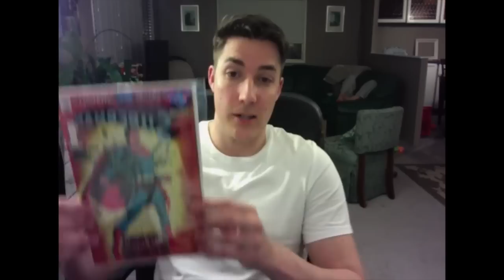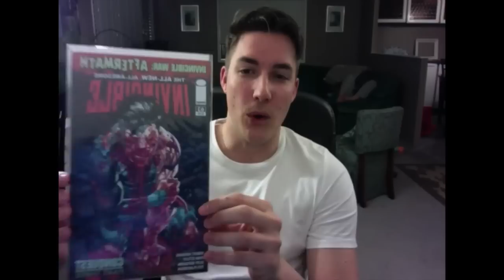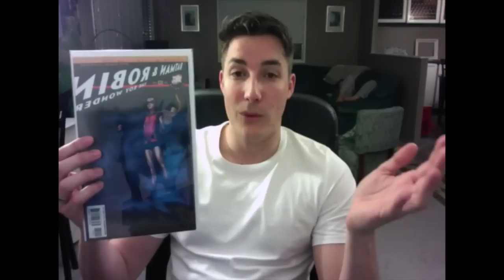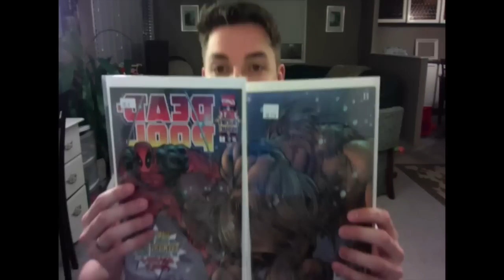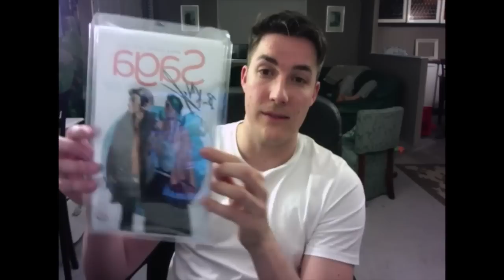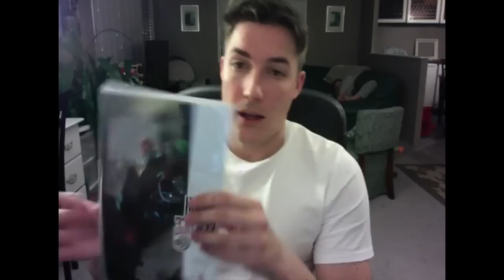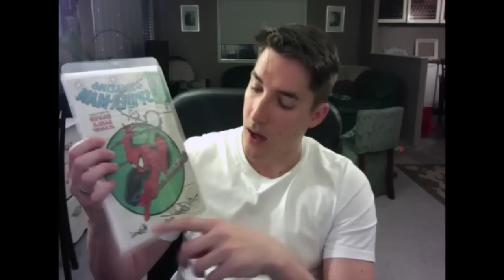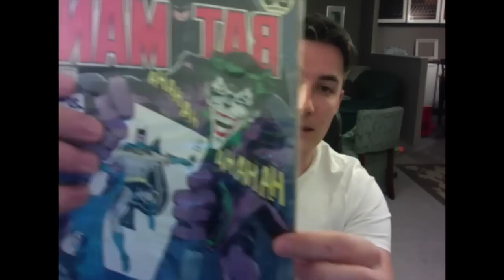ECCC Preppin! Comics to be Signed and Graded!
Getting ready for EMERALD CITY COMICON TOMORROW!